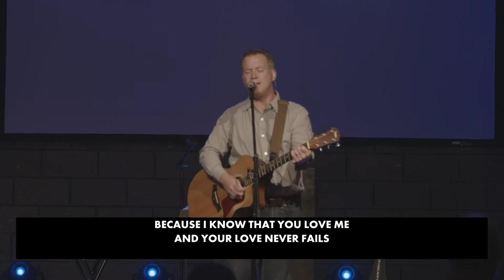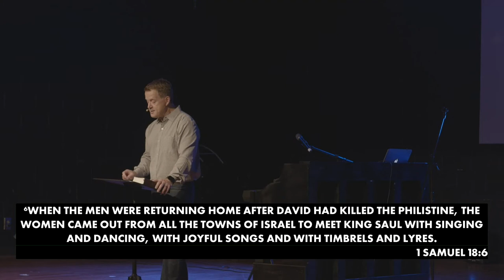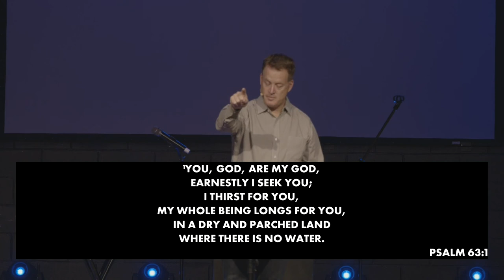A Broken Heart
Have you experienced a broken heart caused by hurtful words or actions from others?  In the third week of this series Pastor Frank Bennett shares how God can use people who have experienced a broken heart.  We look at how David navigated through the hurt caused by King Saul so God can use him in powerful ways.